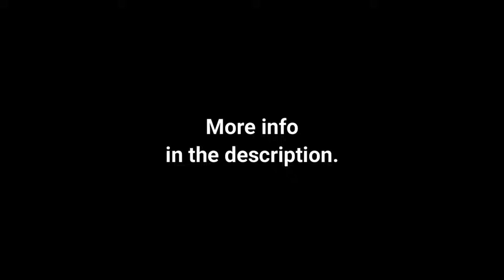Police Finds Parking Lot Hit-And-Runner Thanks To Dash Cam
Parking lot accidents are more common than you think.

BlackVue user Jose sent us this video captured by his BlackVue LTE dash cam while he was at Walmart. He must have been very surprised when he came back from his shopping and saw the state his car was in! The left front side of the vehicle was severely damaged, and there wasn't any note left from the culprit. Fortunately, his dash cam was recording and he was able to check what happened.

As it turned out, it was the truck parked next to Jose's car that almost literally bulldozed through his car while getting out of their parking space! The driver got out and even checked what's the damage before leaving (without waiting or leaving a note for Jose). Thankfully, the dash cam installed in Jose's car was able to capture the truck's license plate some time earlier, when they were parking. This allowed the police to track them down fairly quickly.

Don't wait until AFTER something happens. Get your dash cam today at blackvue.com!

Please remember that CaughtOnBlackVue an ongoing event and it’s never too late to send us your video!

All you have to do is fill in the form and upload your BlackVue video (instructions on how to do so Every week we will pick a winner of the grand prize (either a dashcam or the Power Magic Ultra Battery). Even if you don’t receive the grand prize, if your video is published on our blog or social media, you will receive a guaranteed BlackVue swag bag full of goodies!